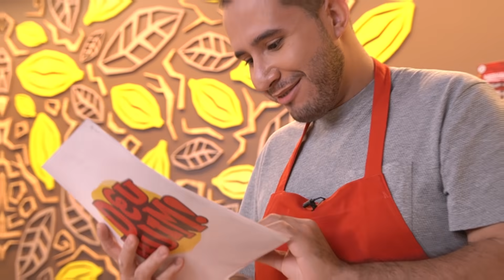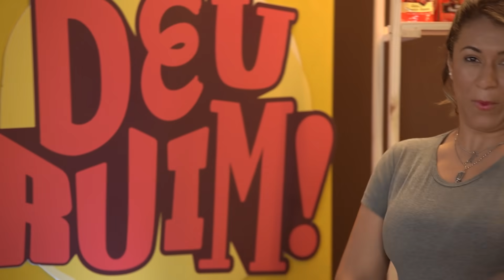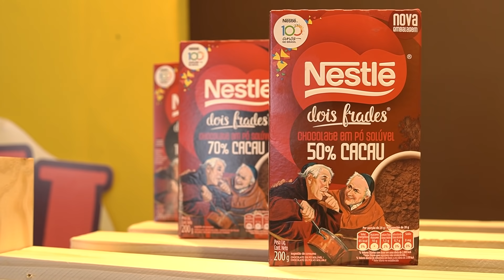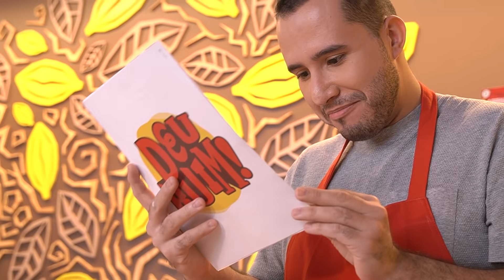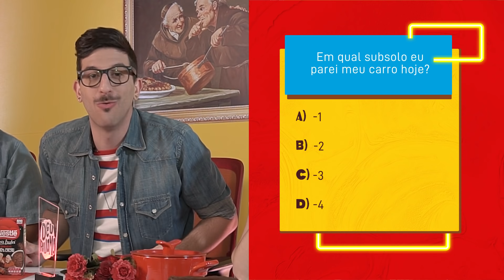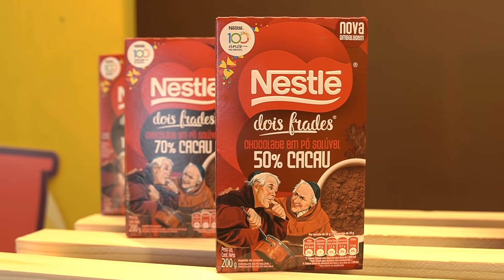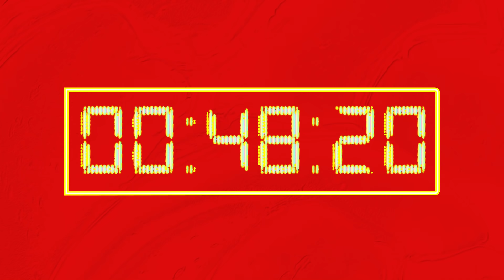Deu Ruim: Rocambole de Chocolate - Receitas Nestlé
No segundo episódio da 3ª temporada de Deu Ruim, Aloí e Diogo fazem um saboroso e complicado Rocambole de Chocolate. Um episódio cheio de desafios e pra lá de engraçado. Quem será que ganhou essa disputa?

[00:00] 1. Deu Ruim: Rocambole de Chocolate
[01:13] 2. Conhecendo os Participantes
[03:10] 3. Preparando o Rocambole
[10:46] 4. Hora de Experimentar
[12:56] 5. Veredicto Final